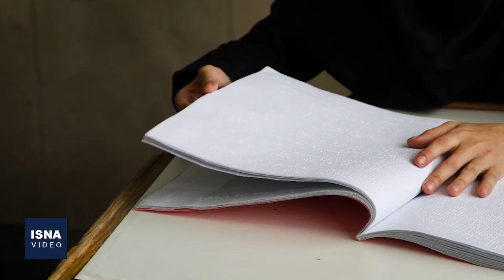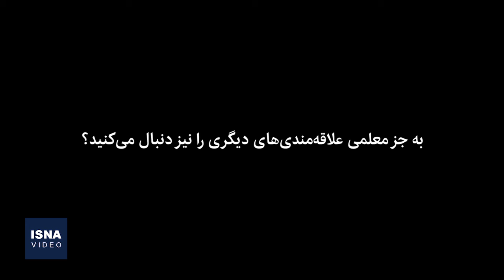مادرانه‌های یک معلمِ شاعر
«فاطمه ظرافت‌انگیز»، تبلور عینیت‌یافته «خواستن و تلاش برای رسیدن» است. هرچند هنوز خودش را فرد موفقی نمی‌داند، اما زندگی پرفراز و نشیب او سرشار از امید، پویایی و خستگی‌ناپذیری است. او با نابینایی مادرزادی، دیده به جهان گشوده و با حمایت و همراهی خانواده و اعتماد به نفس خودش در زندگی به پیش رفته، تا مقطع دکتری درس خوانده و ۲۸ سال است که معلم کودکان آسیب‌دیدۀ بینایی‌ست. گزیده‌ای از گپ و گفت ایسنا با او را در این ویدئو مشاهده خواهید کرد.